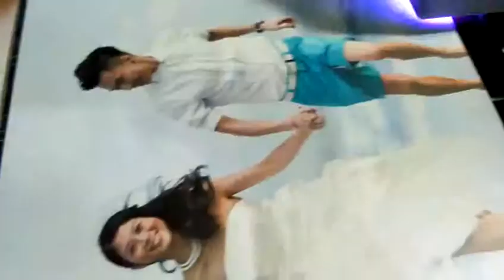JETVINNER Automatic 6090 A1 UV Printer Video 3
JETVINNER Automatic 6090 A1 UV Printer